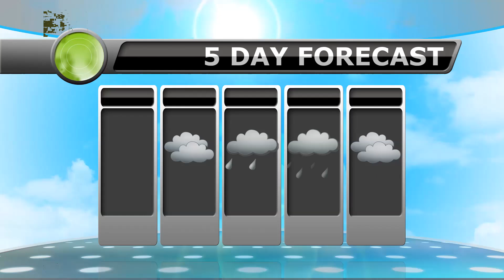October 11, 2024